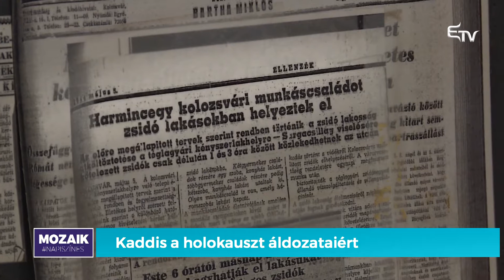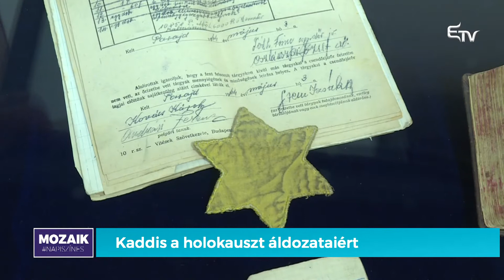Mozaik: Kaddis a holokauszt áldozataiért – 2021. január 27.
Január 27-én világszerte a holokauszt áldozataira emlékezünk. Bejátszásunk egyenesen Izraelből érkezett, Velencei Évi kolléganőnk összeállításában.